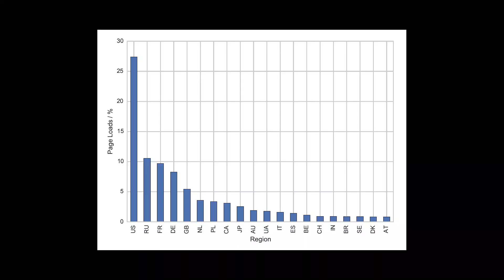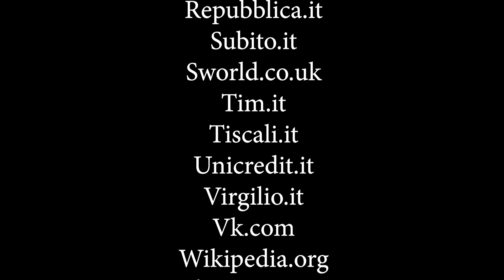Dati personali: ecco cosa regaliamo ai siti che navighiamo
Il termine tracker identifica un breve frammento di codice che inserito su un sito web o su un'app, raccoglie alcuni dei nostri dati di navigazione e li invia ad una società diversa da quella che gestisce il sito. Il tutto - almeno in linea teorica - secondo quanto previsto dal GDPR e dalla Cookie Law.
Navigando su Amazon ad esempio, i nostri dati sono inviati - oltre che ad Amazon stessa - anche ad altre aziende come Adobe o Twitter.
Tracker, Pixel e Tag in questo contesto sono sinonimi.

Oggi tantissimi siti web utilizzano questi tracker ed ho voluto analizzare i 50 siti più popolari in Italia per comprendere meglio come sono utilizzati i nostri dati e quali sono gli interessi in gioco (e sono molti).

Il marketing digitale per funzionare ha bisogno di dati... dei nostri dati, che vengono acquisiti in vari modi.
Ma come vengono gestiti? Da chi vengono elaborati e per quali fini?
Come funziona il meccanismo di raccolta dei dati? Come puoi proteggerti?
Le policy che i siti pubblicano (e che sono obbligati a pubblicare e a seguire) sono a norma?

Questa è la prima di 6 puntate nelle quali cercherò di rispondere a queste e altre domande analoghe.

00:00 Inizio
03:43 Scaletta delle sei puntate
05:30 Tracker, Tag e Pixel: i codici che ci spiano
07:12 Cosa sono i dati di navigazione?
09:48 Cryptojacking e Fingerprinting
10:34 L'origine della ricerca

❈ SE IL VIDEO TI È PIACIUTO, UN LIKE PUÒ CONTRIBUIRE A MIGLIORARE IL CANALE

❈ FAI CONOSCERE QUESTO VIDEO A QUALCUNO AL QUALE PENSI POSSA ESSERE UTILE

❈ RIFERIMENTI
*Visita il mio sito: